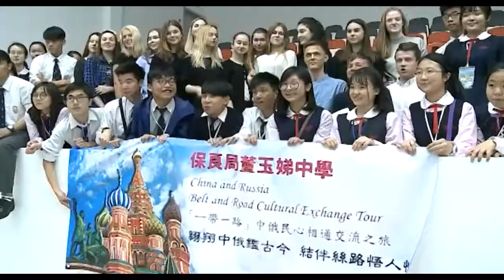Гимназию №33 посетила делегация из Гонконга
Гостей из Гонконга встретили преподаватели и ученики 33 лингвистической гимназии. Здесь больше половины детей выбрали китайский в качестве второго иностранного и для них этот визит отличная возможность потренировать  языковые навыки и узнать культуру страны. Как такие визиты помогают нашим школьникам лучше сдавать экзамены? И что больше всего удивило ребят из Гонконга в российской школе?